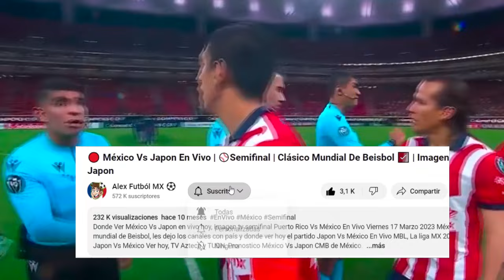🔴 Chivas Vs America En Vivo |⚽Concachampions 2024 | Fox Sports | Chivas Vs Americ Octavos de final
Ver,ver Chivas Vs America en vivo hoy, el martes 13 de febrero. Donde ver Chivas Vs America Concachampions octavos de final 2022, en que canal ver, hora, día, en vivo les dejo los canales con país y donde ver hoy el partido Chivas vs America, en vivo Concachampions, Chivas Vs america, previas al partido, chivas vs america, en vivo, fox sports chivas vs america, gol de Chivas, Gol de Chivas, Gol.

Chivas Vs america en vivo Donde ver chivas vs america En Vivo martes 13 de febrero. chivas vs america, les dejo los canales con país y donde ver hoy el partido chivas vs america En Vivo, Concachampions 2023, chivas vs america, Pronostico chivas vs america octavos de final por la señal de fox sports o fox sports 2.